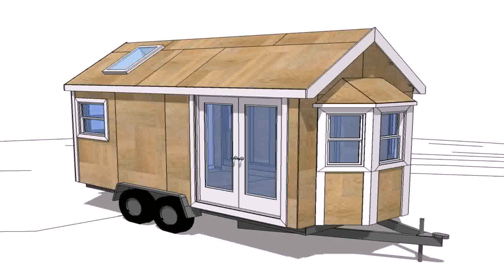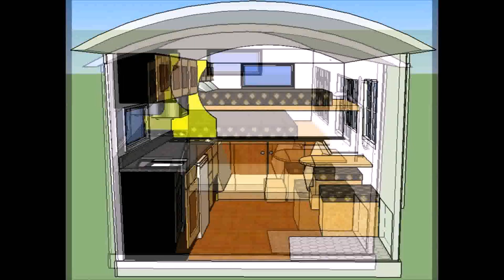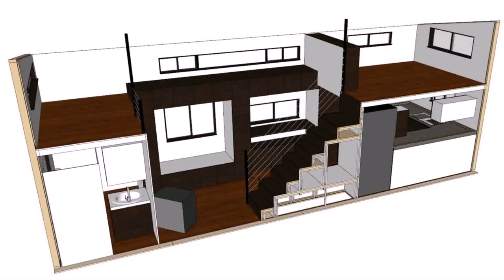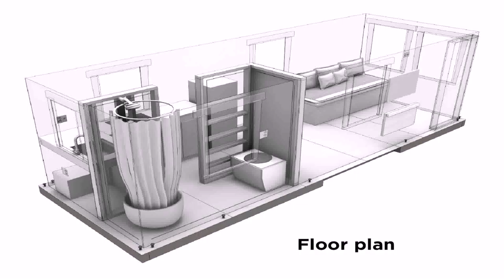Tiny House Kits Colorado (see description) (see description)